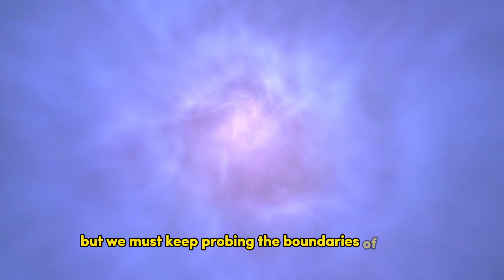Uncovering the Hidden Truth About Portals to Other Dimensions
Is humankind on the verge of harnessing portals allowing travel between parallel dimensions and realities? This video investigates chilling conspiracy theories claiming secret government portal experiments like Project Looking Glass. We examine supposed paranormal hotspots like the Bermuda Triangle where interdimensional doorways allegedly manifest. While fantastical, these fringe ideas reveal our endless fascination with the mind-bending possibilities of hidden worlds and gateways connecting them.